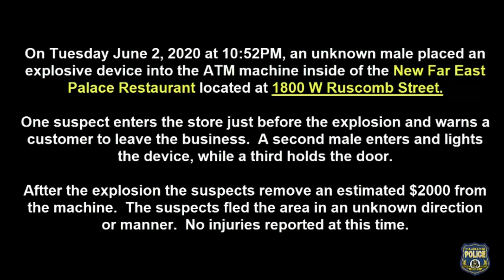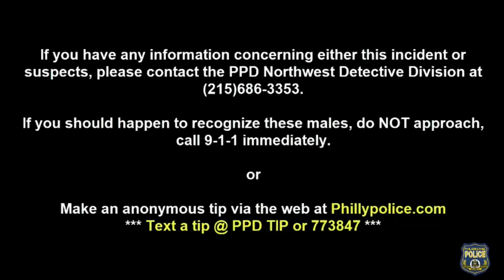Explosives Used In ATM Robbery | CCTV | United States | 20200602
CCTV surveillance camera video from the Philadelphia Police Department in an appeal for information regarding an ATM robbery.

Location: Philadelphia, Philadelphia County, Pennsylvania, United States
Date: June 2, 2020 (Tuesday)

Philadelphia Police Department:

On Tuesday June 2, 2020 at 10:52 PM, an unknown male placed an explosive device into the ATM machine inside of the New Far East Palace Restaurant located at 1800 W Ruscomb Street. One suspect enters the store just before the explosion and warns a customer to leave the business. A second male enters and lights the device, while a third holds the door. After the explosion the suspects remove an estimated $2000 from the machine. The suspects fled the area in an unknown direction and manner. No injuries reported at this time.

Suspect Description:
Suspect #1: Black male, thin build, wearing a white baseball cap, light colored bandana covering lower portion of face, dark jacket, dark pants with "Reebok" in white lettering on right pant leg and white/black sneakers.
Suspect #2: Black male, stocky build, wearing a gray hooded sweat shirt, dark pants, two toned black/green printed underwear, gray sneakers and dark mask.
Suspect #3: Black male, thin build, wearing all dark clothing.

Northwest Detective Division:
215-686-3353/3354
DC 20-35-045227